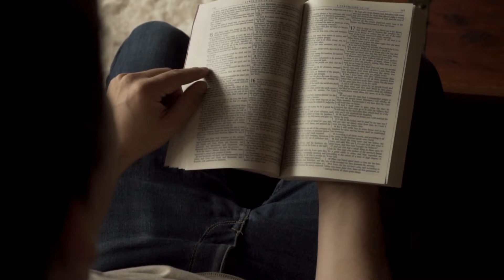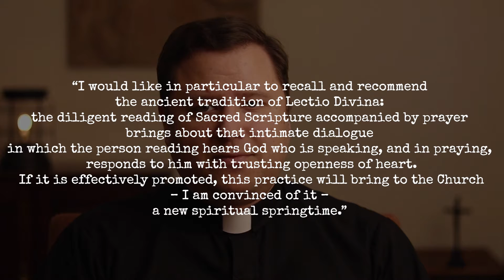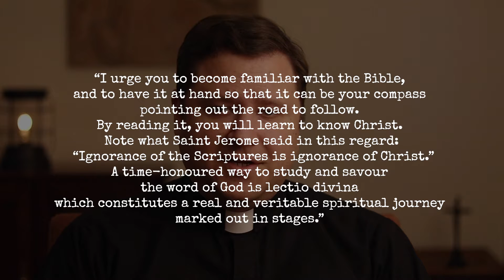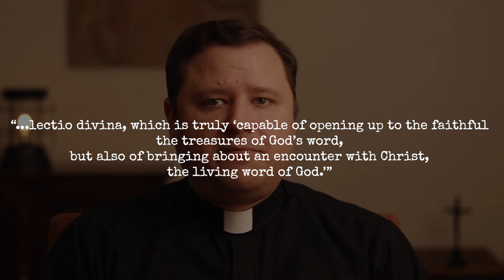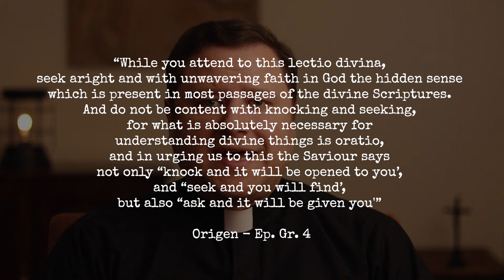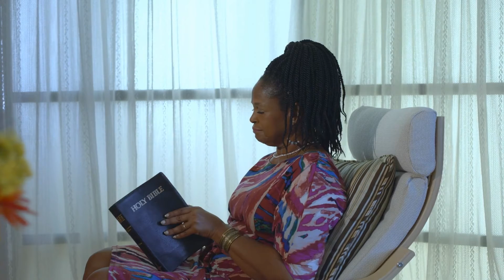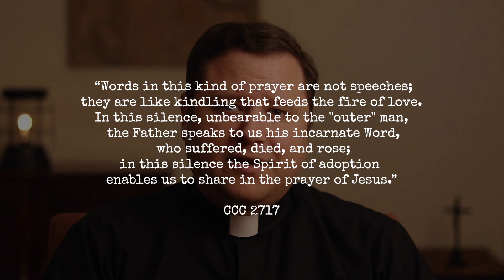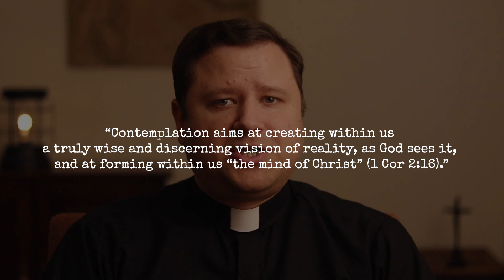know His love in...the Bible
Let's learn how to pray with the bible.